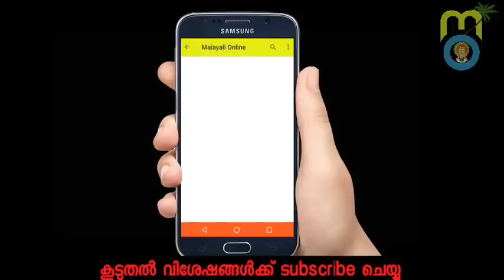ഫേസ്ബുക്ക് ലൈവിൽ ദിലീപ്!! | Dileep on facebook live!!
ഫേസ്ബുക്ക് ലൈവിൽ വന്ന ദിലീപ്..പിന്നീടല്ലേ കാര്യം മനസ്സിലായത്!!

Mohanlal
Mammootty
Lalettan
Mammookka
Ikka
Dulquer salmaan
Dq
Dulquer
Nivin pauly
Nivin
Prithviraj
Tovino thomas
Jayaram
Jayasurya
Pulimurugan
Malayalam movie
Movie news
Gossips
Full movie
New movie
Mass
New look
Intro
Scene
Trailer
Teaser
Songs
Malayalam movie central
Dasanum vijayanum
Kandathum kettathum
Noon show
First show
Metro matinee
A2z media
Abc Malayalam
Film court